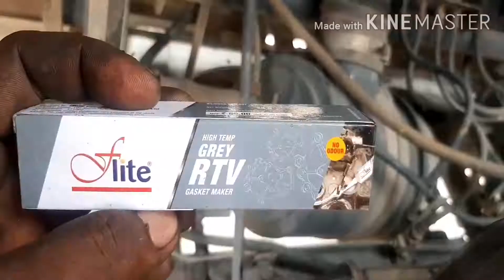Tata 407 water pump change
Tata 407 water pump  change by pardeep kumar from haryana motor samalkha
For driver & motor mechanic  student